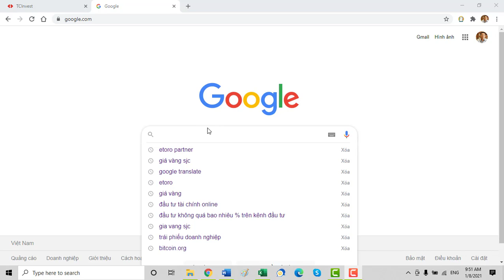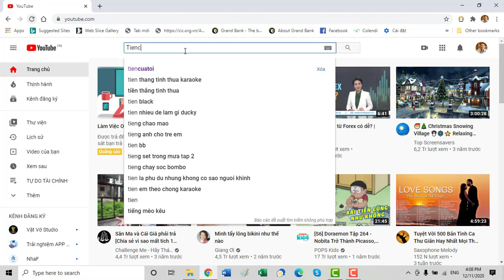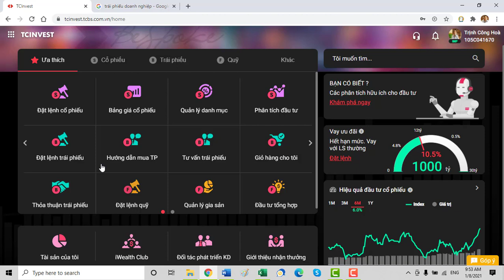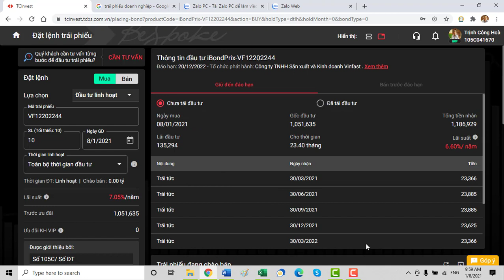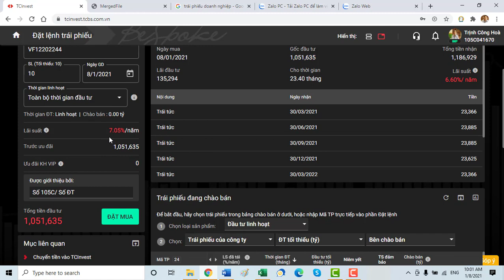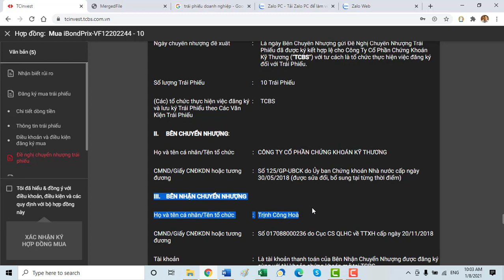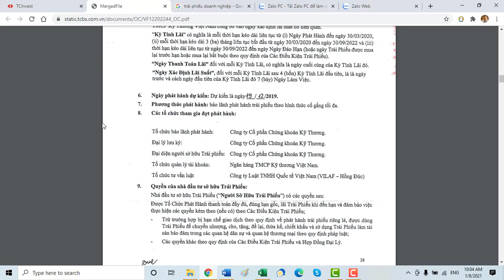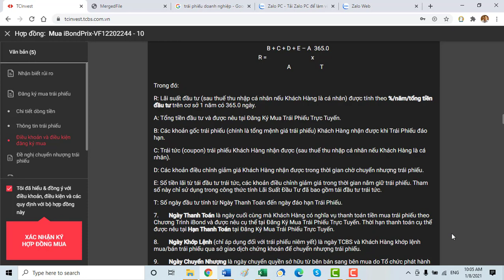TPDN#10 | Hướng dẫn xem thông tin trái phiếu doanh nghiệp trước khi đầu tư tại TCBS